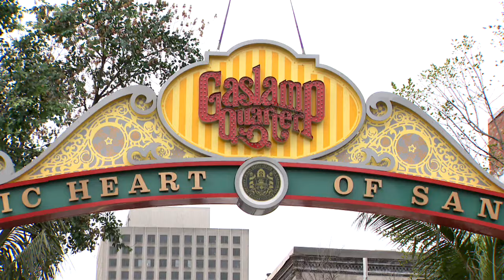Des palmiers sur la rue Sainte-Catherine à Montréal - Explications